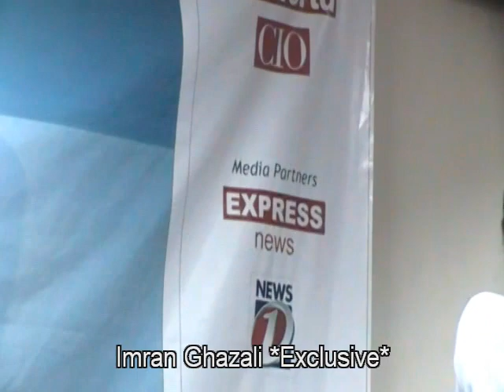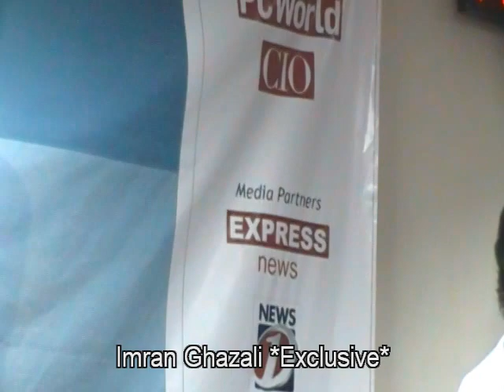Imran Khan at FAST University Karachi